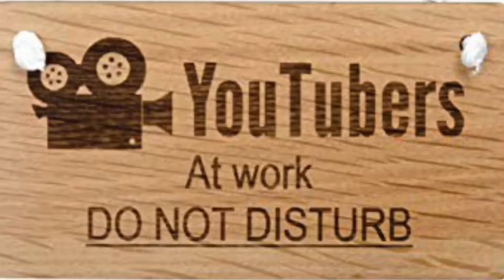Sinai and Salma Play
My 6 and 7 year olds, at the time 5 and 6, have asked me to let them load videos on YouTube because they want to be YouTubers. Don’t ask me why it’s taken me this long to help them get started. Yes! I’ve been slacking, but in my defense we just had the newest member of our family join us July 2019, but today January 12, 2020 marks their start date.